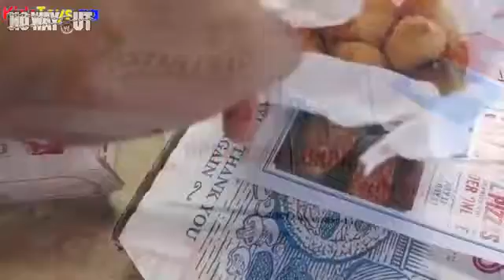T - LEGO Dimensions